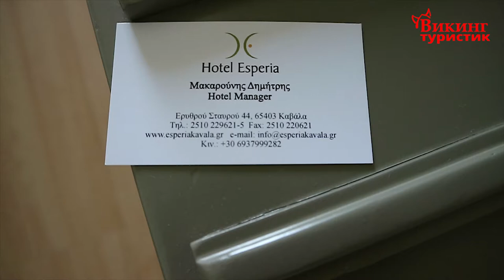Обзор отеля Esperia Hotel (Еспериа Хотел), Греция, Кавала. 2018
Трехзвездочный отель Esperia с видом на пляж Рапсани находится в центре живописного города Кавала.
Современные номера и люксы оснащены кондиционером, сейфом и телевизором с обычным или плоским экраном и спутниковыми каналами. В числе удобств мини-бар и собственная ванная комната с феном и бесплатными туалетно-косметическими принадлежностями.
До археологического музея всего 50 м, а прогулка до Византийского замка займет 15 минут.